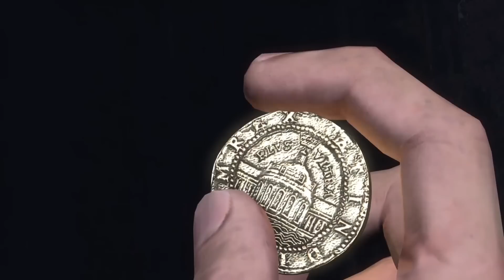Uncharted: The Nathan Drake Collection | Drake's Fortune - Ep. 2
Elena est-elle toujours vivante après le crash d'avion ?

Je compte sur vous pour donner votre avis sur la vidéo dans les commentaires =3

◘ Musiques :

─► Introduction : Pegboard Nerds - Disconnected